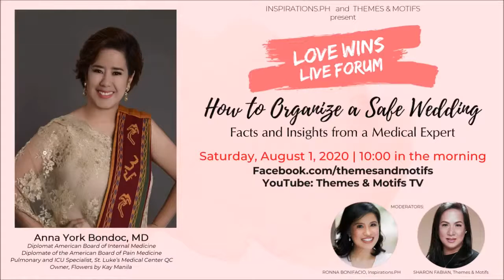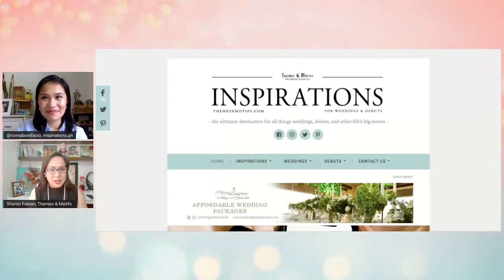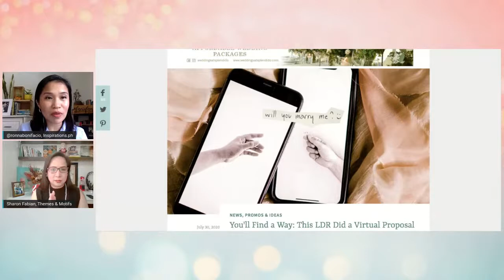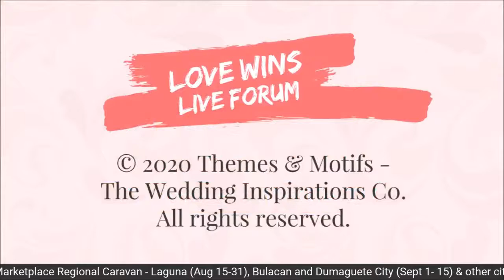How to Organize a Safe Wedding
Facts and Insights from a Medical Expert | We ask Anna York Bondoc, MD what kind of mask should my guests wear? Is buffet still ok? Should my suppliers really wear a PPE? Comment your questions so we can ask our medical expert to weigh in!